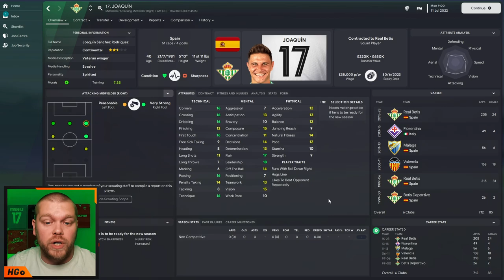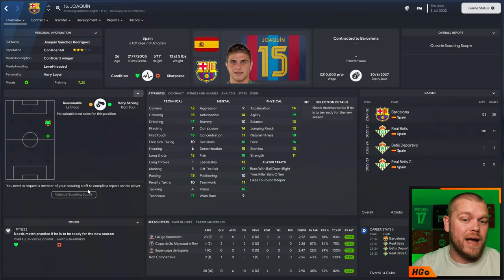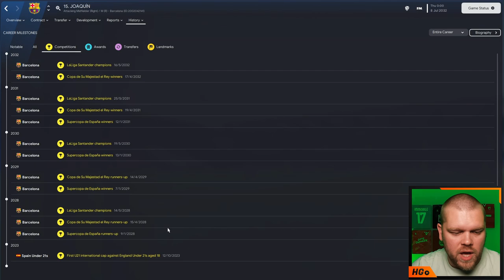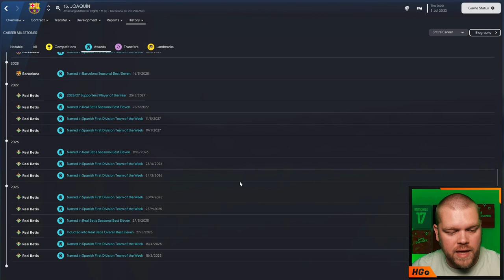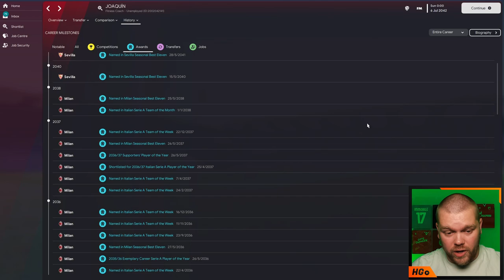REPLAYING THE CAREER OF REAL BETIS LEGEND JOAQUÍN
Joaquín Sánchez Rodríguez born 21 July 1981), known as Joaquín, is a Spanish former professional footballer who played as a right winger.

He was best known for his pace and acceleration, as well as excellent dribbling and crossing ability. During his career, he was mainly associated with Betis and Valencia, appearing in 622 La Liga matches over 20 seasons and scoring 77 goals while winning the Copa del Rey with both clubs (twice with the former). He also represented Málaga in the competition, signing with Fiorentina from Italy in 2013.

Joaquín was capped for Spain on 51 occasions, representing the nation in two World Cups and Euro 2004.

On 19 April 2023, Joaquín announced that he would retire at the end of the season. He eventually equalled Zubizarreta's record, and helped Betis to qualify for the Europa League after a sixth-place finish.

I've put him back into the game as a fresh-faced teenager to see how he would get on a second time around!

𝘼𝙗𝙤𝙪𝙩 𝙈𝙚